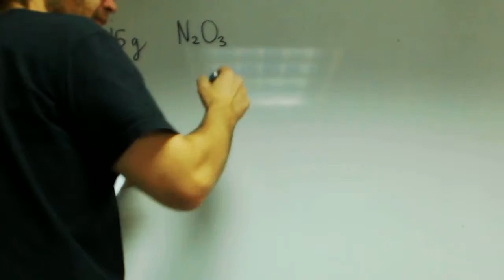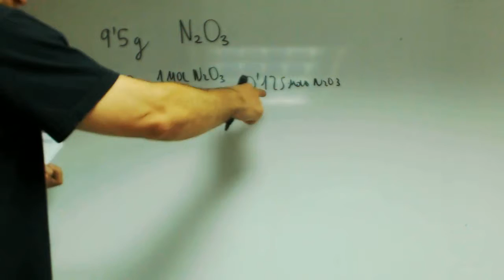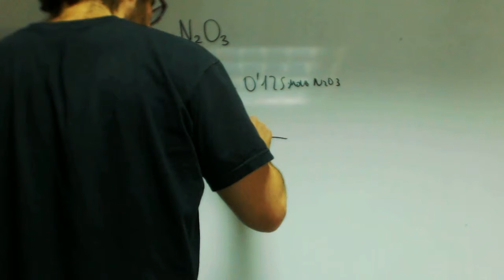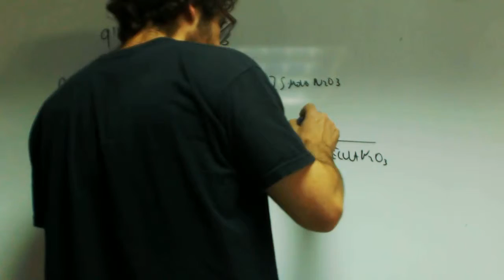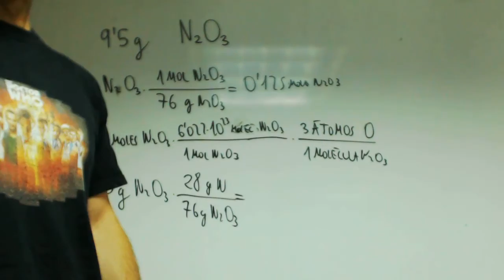Numero de atomos de oxigeno Quimica 1 Bachillerato Academia Usero Estepona